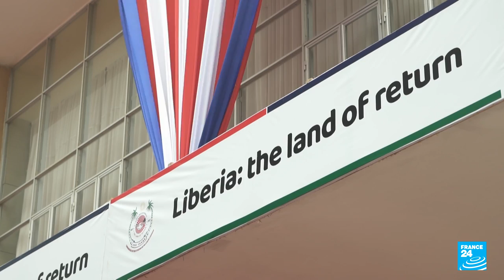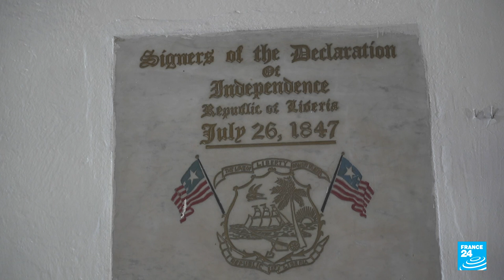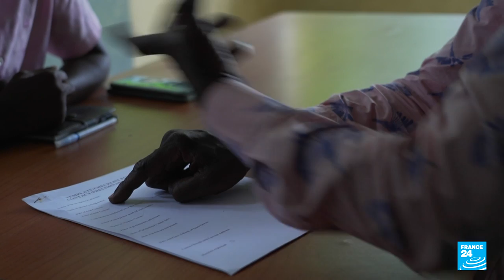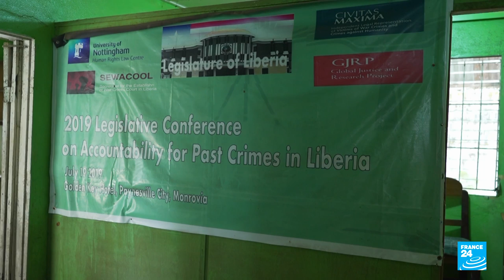Liberia celebrates bicentenary of its founding by freed slaves • FRANCE 24 English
Many African Americans are fascinated by Liberia, a small West African country founded 200 years ago by freed slaves from the United States. Some visit the country, while others even move there. But Liberia still bears the scars of the brutal civil wars of the 1980s and 1990s. FRANCE 24's Sophie Lamotte and Sadia Mandjo report.